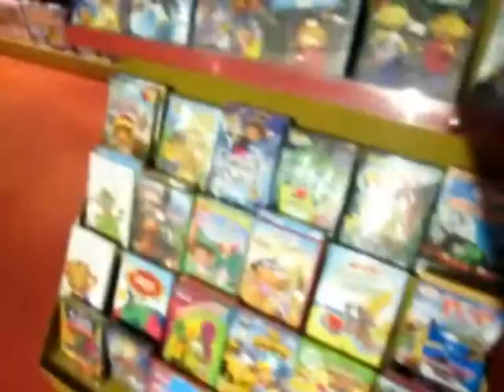Toy PIZZA! (Day 26) - 10/7/2013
Cool toy store, and toy pizza!

Music, "Golden Sunrise"  & "Together On Our Own" by Josh Woodward